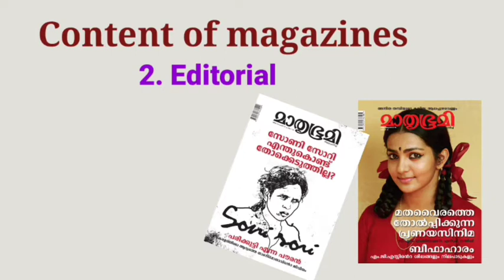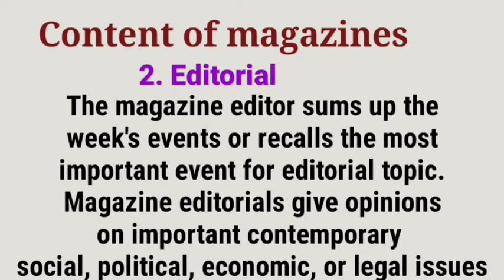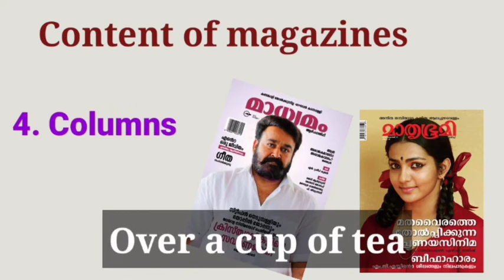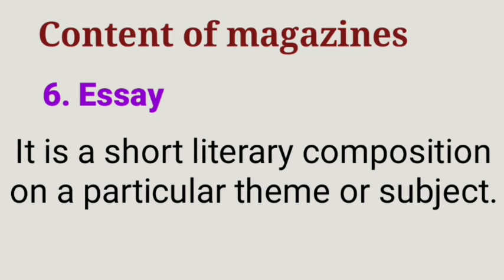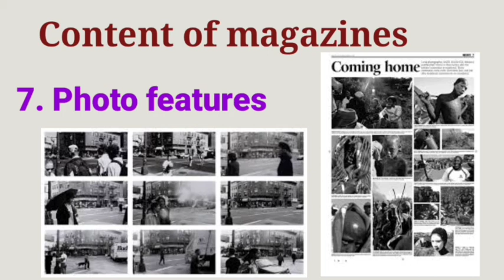Plus two Journalism | Content of magazines | Writing for magazines | Part - 9